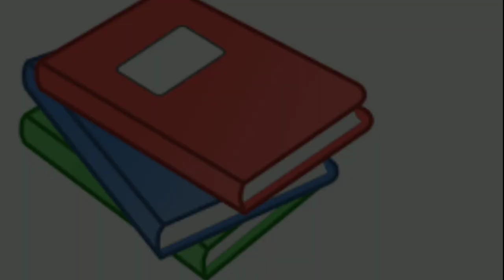Arabic language.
Asslamu Alaikum !

Hazrat!

Taqreer bayanat
Taqreer bayan
Taqreer vidio
Ilm ki fazilat aur hasil karne ka tariqa
Rasheed Rajasthani
Rasheed nadvi
Islahi bayan
Islahi bayanat
Motivational vidio
Abdur Rashid
Abdul Rashid
Rashid miftahi
Rasheed
Rashid
Tarbiyat
Darsequran
Dars e Quran
Darse hadees

Rasheed nadvi
Islahi bayan
Islahi bayanat
Motivational vidio
Abdur Rashid
Abdul Rashid
Rashid miftahi
Rasheed
Rashid
Tarbiyat
Darsequran
Dars e Quran
Darse hadees